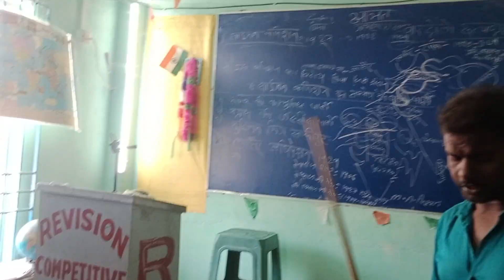Revision, Mahesh sir